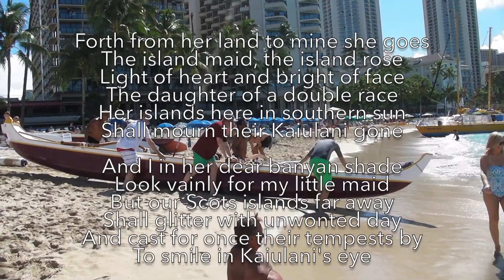Aloha Isabel August 2016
This video is about Aloha Isabel August 2016